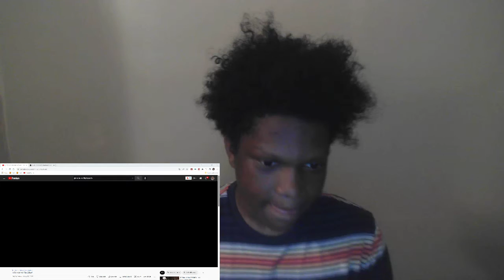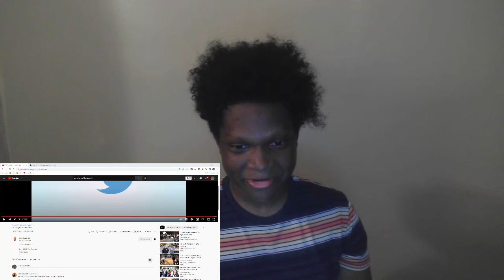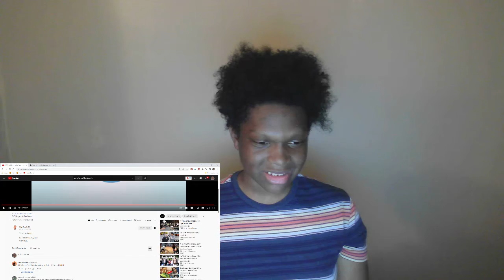Crab Dribble Warrior vs Dribble Dribble Dribble LOL | Flight vs Gio Wise 1v1 Reaction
Don't put your money on Flight ever in your life lol.